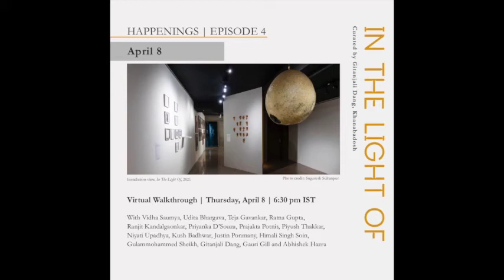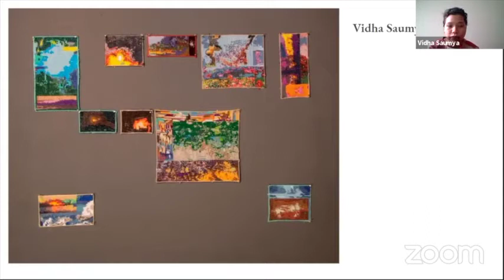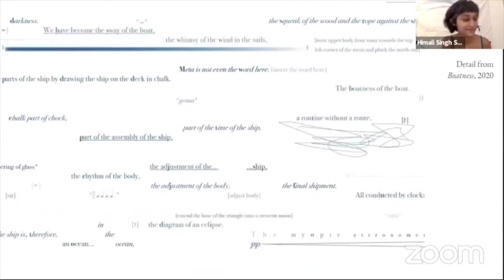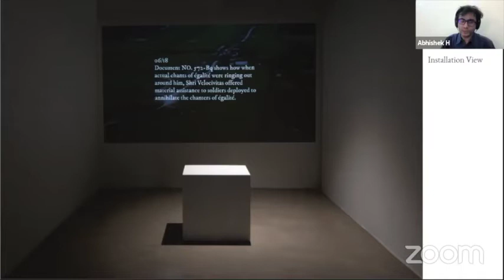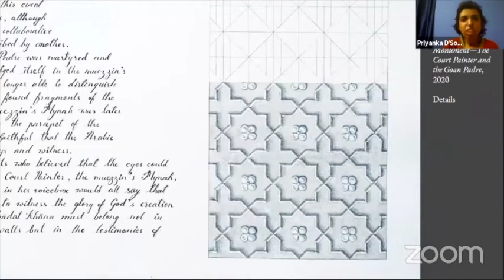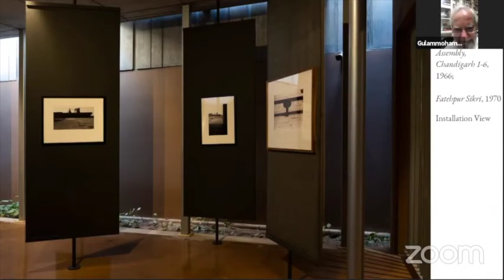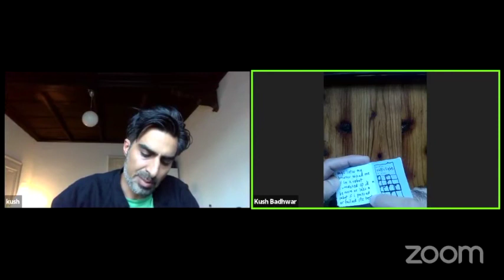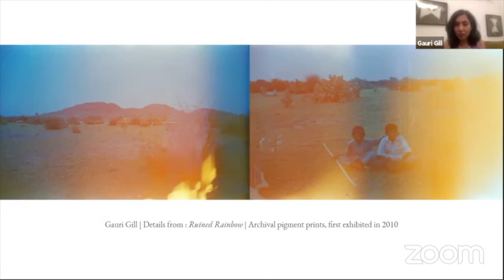Virtual Walkthrough | In The Light Of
With Vidha Saumya, Udita Bhargava, Teja Gavankar, Ratna Gupta, Ranjit Kandalgaonkar, Priyanka D’Souza, Prajakta Potnis, Piyush Thakkar, Niyati Upadhya, Kush Badhwar, Justin Ponmany, Himali Singh Soin, Gitanjali Dang, Gauri Gill and Abhishek Hazra

The walkthrough was part of 'Happenings', a series of talks, film screenings, and performances that unfold over five episodes and are situated as artworks within the context of Gallery Ark's exhibition 'In The Light Of' curated by Gitanjali Dang.

Contents

0:00 - Introduction by Nupur Dalmia, Director Gallery Ark
3:23 - Introduction by Gitanjali Dang, Curator
10:45 - 'In The Light Of', Exhibition Video
20:41 - Ranjit Kandalgaonkar
42:04 - Vidha Saumya
57:29 - Niyati Upadhya
1:07:14 - Himali Singh Soin
1:21:28 - Ratna Gupta
1:33:35 - Prajakta Potnis
1:48:22 - Abhishek Hazra
2:12:14 - Justin Ponmany
2:31:56 - Priyanka D'Souza
2:52:43 - Gulammohammed Sheikh
3:27:21 - Udita Bhargava
3:44:40 - Teja Gavankar
3:57:37 - Kush Badhwar
4:17:16 - Piyush Thakkar
4:37:35 - Gauri Gill
5:09:36 - Nasreen Mohamedi
5:13:37 - Thank you